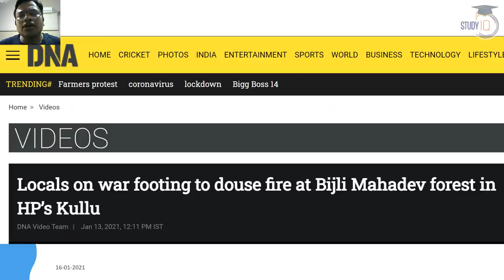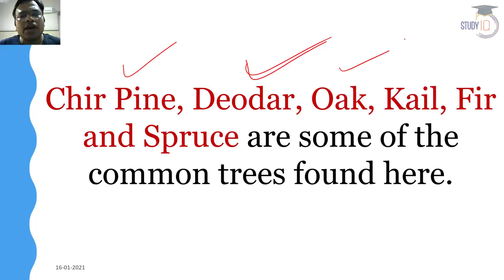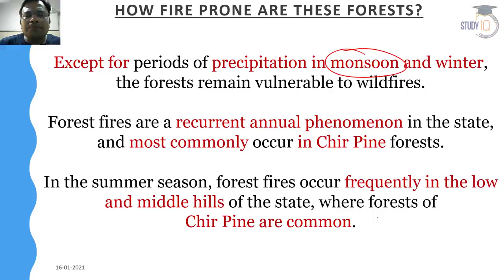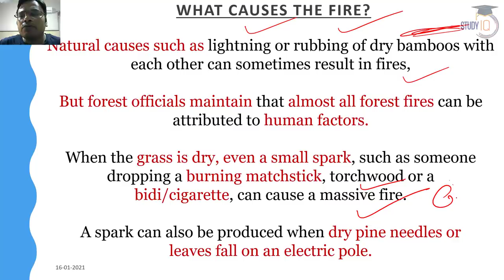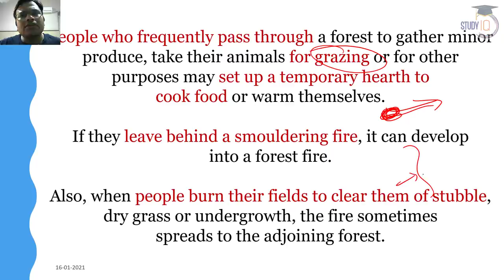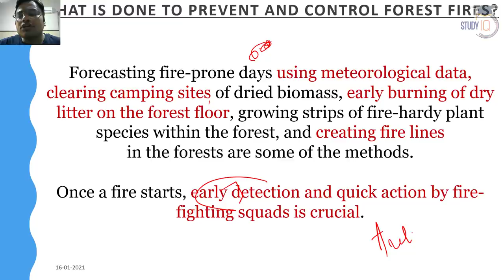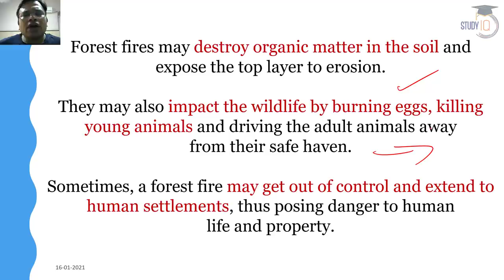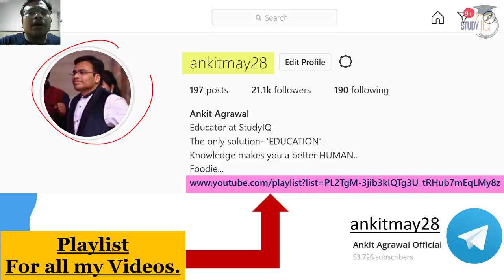Forest Fires in Himachal Pradesh - Why there are frequent wildfires in Himachal Pradesh?